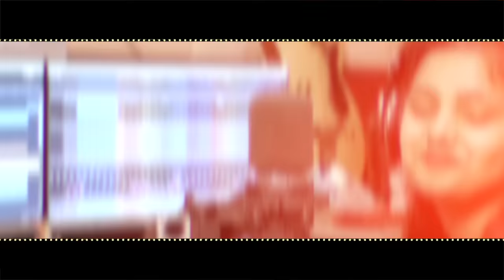Kaali Burshat // New Haryanvi song Kashish Yadav // Latest song 2024 Kashish Yadav song 2024 //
Kaali Burshar // New Haryanvi song Kashish Yadav // Latest song 2024 Kashish Yadav song 2024

Singer           Kashish Yadav

Writer            Kashish Yadav

Music            SBM Studio

Composer     Sandeep Chandel

Dop                SK yadav

Haryanvioldsong,
Haryanvinewsong,
Newharyanvisong2024
Newharyanvisongharyanavi2024
Newharyanvisonghd,
Newharyanvisongvideosong,
Newharyanvisongmotuharyanvi,
Newsongharyanvi,
Newsongharyanvi2024
Newsongharyanvi2023,
Newsongdj,
Newharyanvisonghit,
Newharyanvisongdjsong,
Newharyanvitopdjhitsong,
Newsongdjhitsong,
Newharyanvidjsongstatus,
Haryanvisongdj,
Haryanvisongdjremix,
Djsongharyanvi,
🔹Haryanvi Song
🔹30 sec Haryanvi song Status
🔹Haryanvi Status for Whatsapp
🔸Haryanvi Song
🔹Haryanvi Popular Song
🔹New stylist Haryanvi song
🔹Haryanvi Song full hd
🔹haryanvi whatsapp status Song 2024
🔹haryanvi song full hd ragni
🔸new haryanvi ragni 2020
🔸whatsapp Ragni status
🔸new haryanvi ragni song
🔹new whatsapp Ragni full hd
🔹haryanvi song ragni 2020
🔸new haryanvi ragni song haryanavi
🔹latest haryanvi status 2020
🔹new haryanvi ragni haryanavi 2020
🔹no1 haryanvi Song
🔸Haryanvi song
🔹Haryanvi status
🔹Song full hd
🔹Haryanvi hd video songs
🔸Haryanvi song 2020
🔸Haryanvi new songs
🔸new haryanvi song
🔹Haryanvi best Song
🔹New haryanvi Ragni
🔸New haryanvi Song best
🔸Haryanvi New Ragni Song
🔹New song haryanvi
🔹New Ragni haryanvi
🔸Haryanvi lyrical Song
🔸Haryanvi video Song
🔹Haryanvi lyrical video Song
🔹Haryanvi lyrical Ragni
🔸Best haryanvi Song
🔸Best haryanvi Ragni song 2022
🔹Haryanvi song  2022
🔸Haryanvi love song
🔸Haryanvi love ragni
🔸Haryanvi love song 2022
🔹Haryanvi best Song 2022
🔹Top haryanvi Song 2022
🔹Haryanvi top Song 2022
🔸Haryanvi top Ragni 2024
🔸Haryanvi trending Song 2022
🔸Trending haryanvi Song
🔹Ever best haryanvi Song
🔹Haryanvi song New Haryanvi
Haryanvioldsong,
Haryanvinewsong,
Newharyanvisong2024
Newharyanvisongharyanavi2024
Newharyanvisonghd,
Newharyanvisongvideosong,
Newharyanvisongmotuharyanvi,
Newsongharyanvi,
Newsongharyanvi2022,
Newsongharyanvi2023,
Newsongdj,
Newharyanvisonghit,
Newharyanvisongdjsong,
Newharyanvitopdjhitsong,
Newsongdjhitsong,
Newharyanvidjsongstatus,
Haryanvisongdj,
Haryanvisongdjremix,